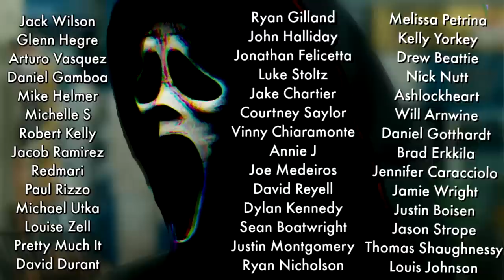Insidious The Red Door Review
insidiousthereddoor INSIDIOUS The Red Door Review (Spoiler Free!) As a huge fan of the Insidious franchise I was pretty excited for Insidious 5 or Insidious The Red Door. Directed by franchise actor Patrick Wilson and picking up after the events of Insidious 2 I was hoping todays Insidious 5 Review would be an awesome one. It's not! Insidious The Red Door is loaded with writing problems and story issues that actually make Insidious 2 a lesser movie. They change the rules of the Further and you can make all the Insidious The Red Door explained videos you want to but Insidious 5 is just making up stuff.